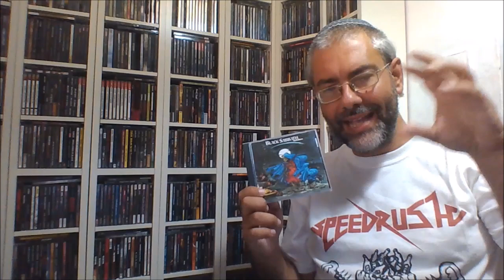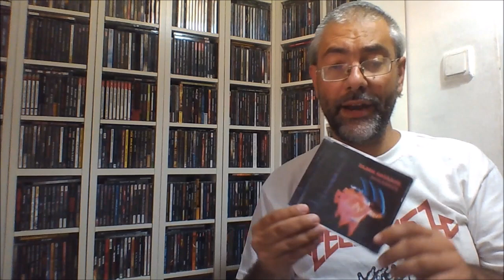BLACK SABBATH albums Ranked